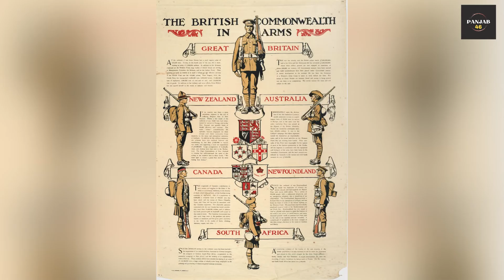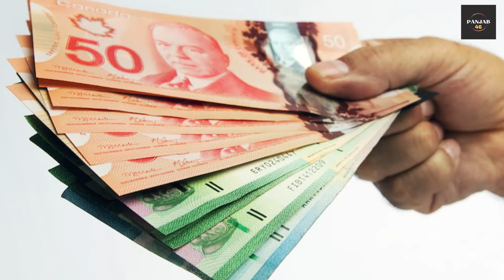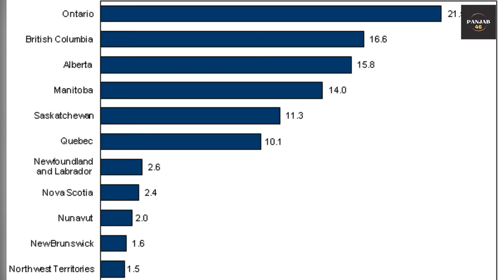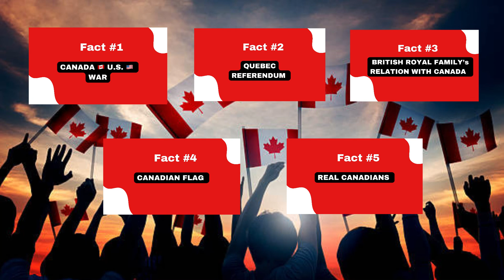Facts About Canada | (2) ਕੌਣ ਹਨ ਅਸਲੀ ਕਨੇਡੀਅਨ, ਕਨੇਡਾ-ਅਮਰੀਕਾ ਯੁੱਧ?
My Favourite Equipment links :
Phone Tripod
Camera Tripod
Microphone Stand
Green Screen

Facts About Canada | ਕੌਣ ਹਨ ਅਸਲੀ ਕਨੇਡੀਅਨ, ਕਨੇਡਾ-ਅਮਰੀਕਾ ਯੁੱਧ?

0:00 - Introduction
0:31 - Canada U.S War
1:25 - Quebec Referendum
2:26 - British royal family's relation with Canada
3:20 - Canadian Flag
3:53 - Real Canadians